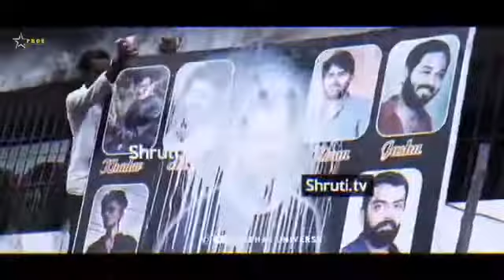cool. gaming FF